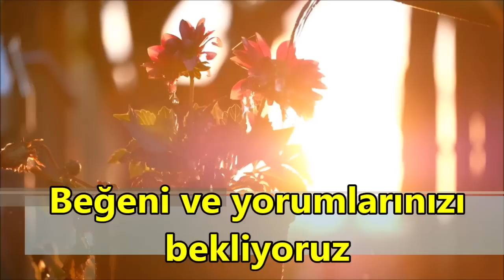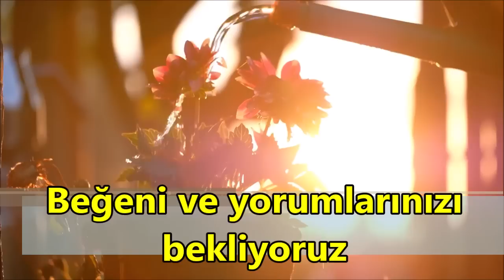🌹En Güzel İlahiler🌹Karışık Seçme İlahiler 2023🌹Meşhur Ağlatan Yeni İlahiler Dinle🌹İlahi Dinle🌹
🌹En Güzel İlahiler🌹Karışık Yeni İlahiler🌹Seçkin İlahiler🌹Abdurrahman Önül İlahileri🌹İlahi Dinle🌹

ilahi kervanı,
ilahi dinle,
ilahiler dinle,
yeni ilahiler,
karışık ilahiler,
en sevilen ilahiler,
seçme ilahiler,
2021 ilahileri,
2021 ilahi dinle,
karışık ilahi,
güzel ilahi,
güzel ilahiler,
sevilen ilahiler,
yeni ilahi,
yeni ilahiler 2021,
2021 ilahi,